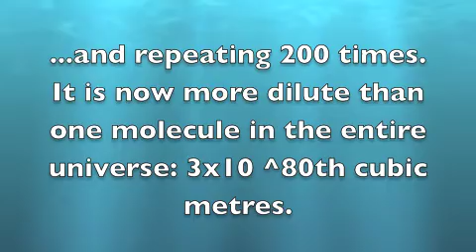Oscillococcinum: The Science Behind The Substance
A look at how oscillococcinum is made and the impact it has on cold and flu symptoms.